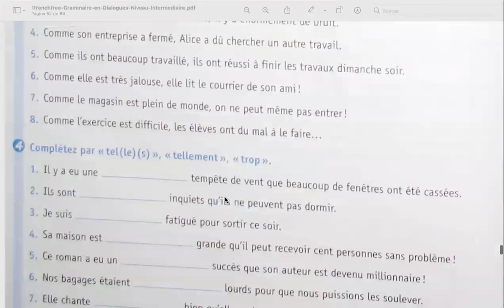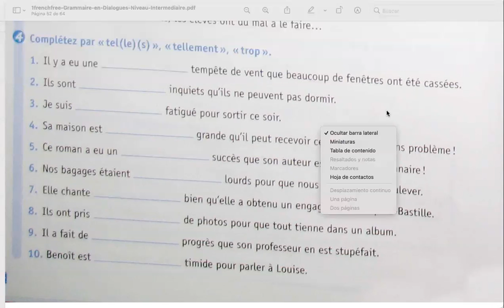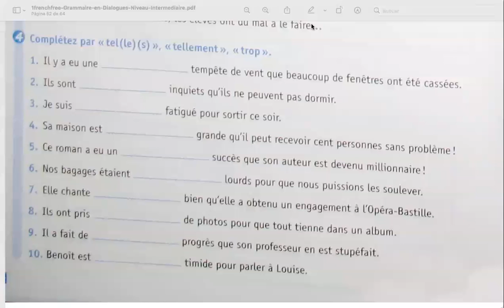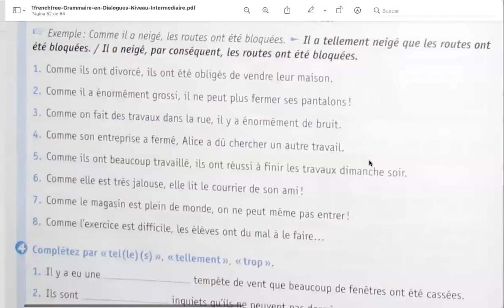Français B1 13 avril (9h30 AM) | La conséquence